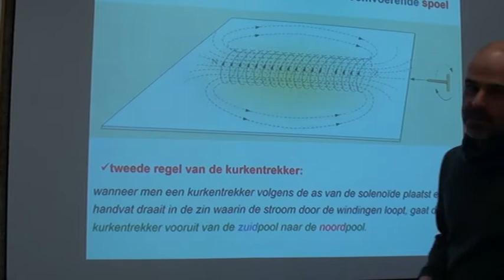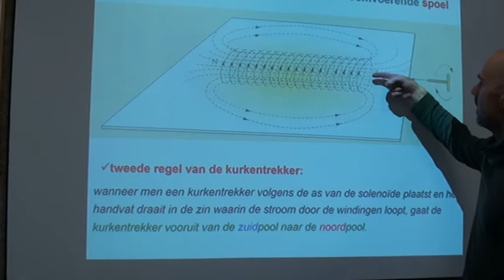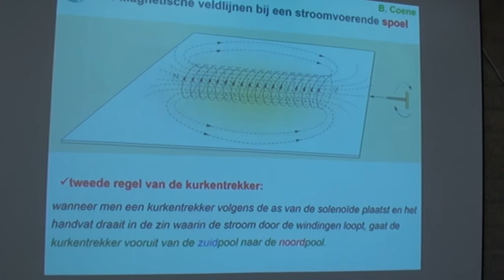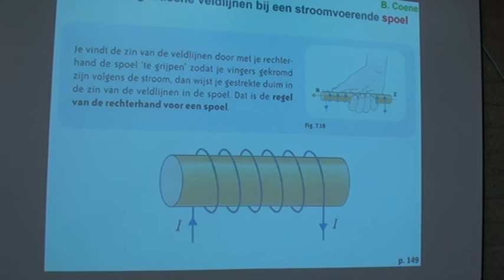2e regel van de kurkentrekker - solenoïde